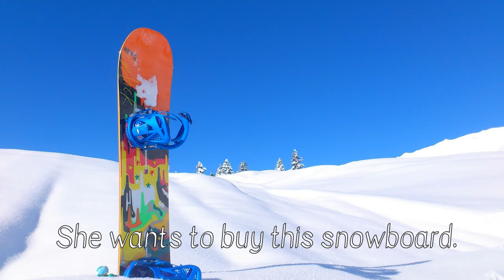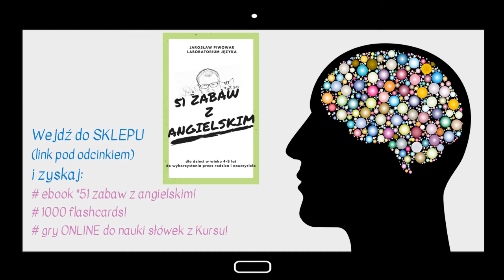1000 słów dla dzieci! - #82 (Angielski - Zima cz.2)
Wypróbuj BEZPŁATNIE pierwsze 3 zajęcia!

Pod treściami przeznaczonymi dla dzieci, YouTube automatycznie blokuje możliwość dodawania komentarzy, dlatego jeśli masz jakieś pytania dotyczące odcinka lub inne dotyczące nauki języka angielskiego, to napisz do mnie

Dziś poznasz następujące słówka z kategorii “Winter part 2”:
sledge - sanki
skis - narty
snowboard - deska snowboardowa
ice skates - łyżwy
skating rink - ślizgawka,
hockey - hokej

LINK do zajęć dla klientów, którzy wykupili pełny dostęp do kursu, znajduje się tutaj: